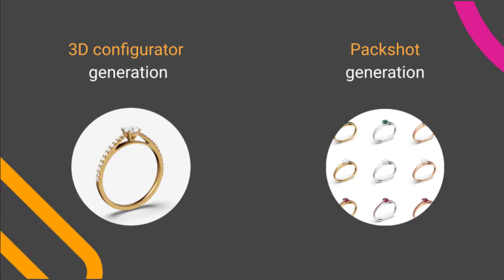apviz.io - 3D SaaS solution for jewelry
Apviz.io 3D Customizable, efficient, secure SaaS 3D configurator